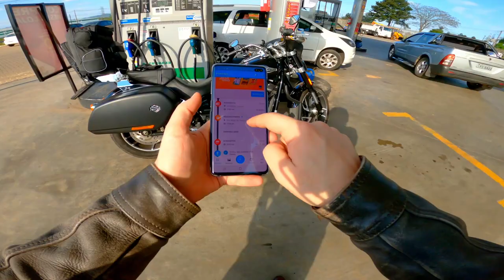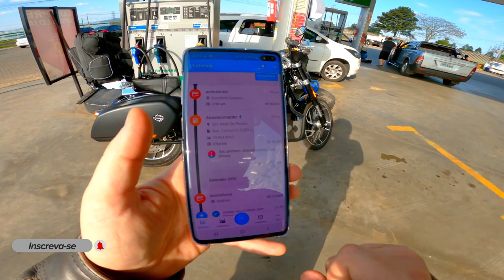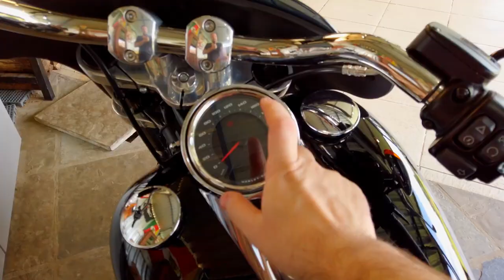Harley-Davidson Softail Sport Glide 19 / 20 Review na estrada e opinião de proprietário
Viagem de 1200km na New Softail Sport Glide 19 / 20 - Review na estrada e opinião de proprietário

Farol de Led

Jaqueta de Verâo Helt Air Free P

Makita combo Parafusadeira e Furadeira

HD Externo 2TB Seagate

Carregador Inteligente de Bateria